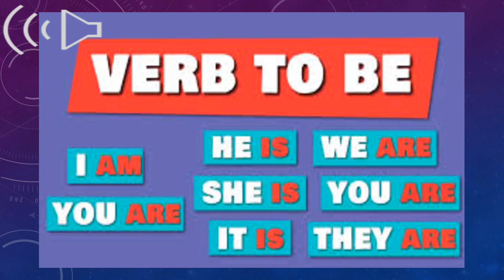Cómo hacer oraciones con el verbo "To Be " Ser o Estar, aprenda inglés fácil y de forma dinámica 🇵🇦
Educación en inglés, Tema , El verbo To be, how to make sentences using the Verb " To Be , Ser o Estar.  easy English, Aprenda inglés de forma fácil y dinámica en este tu canal" TiTo Barranco" espero le guste el vídeo y que se subscriban a mi humilde canal gracias y bendiciones..